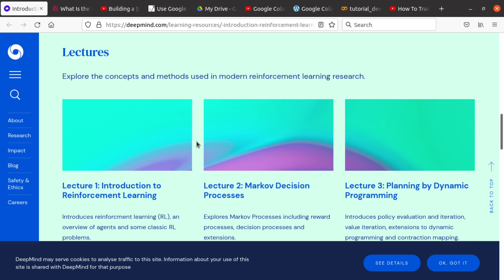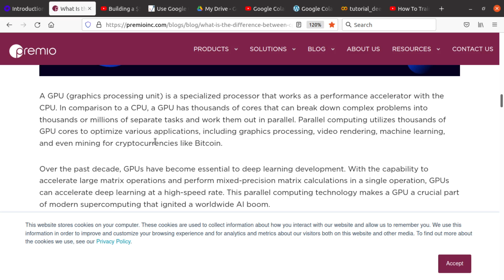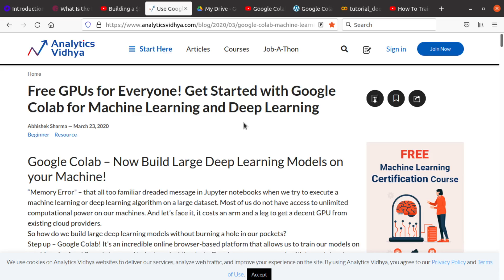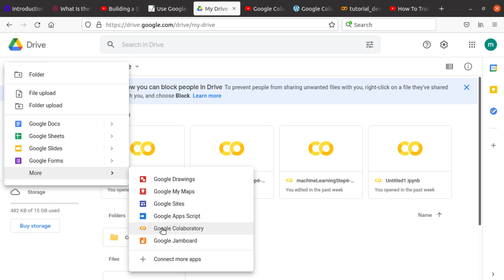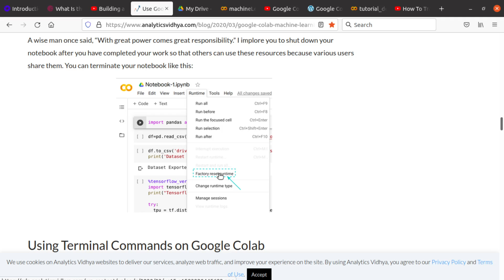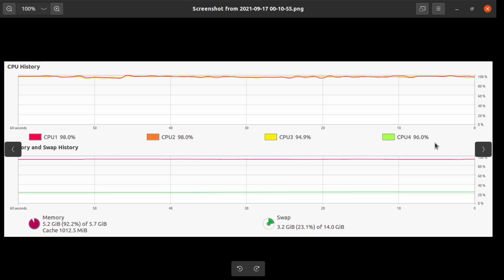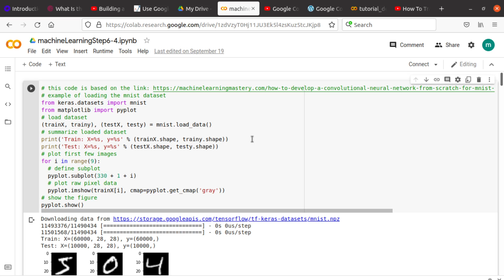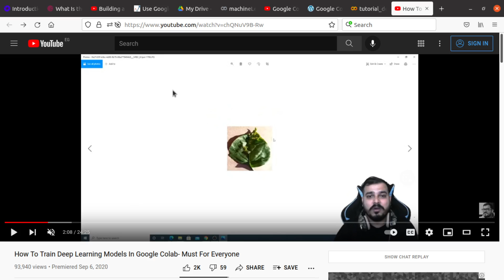Final remarks on machine learning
reinforcement learning, deep learning, google colab
Link to reinforcement learning course: